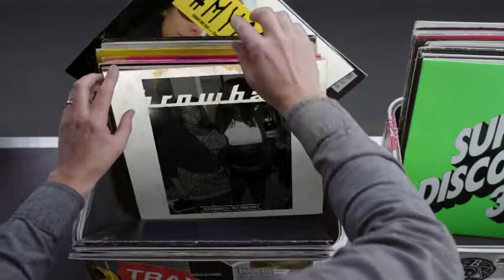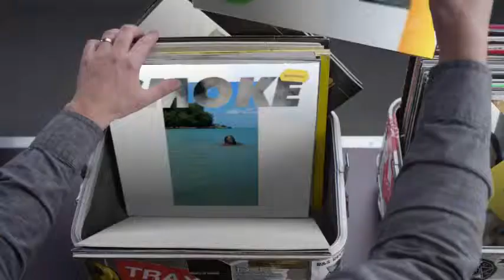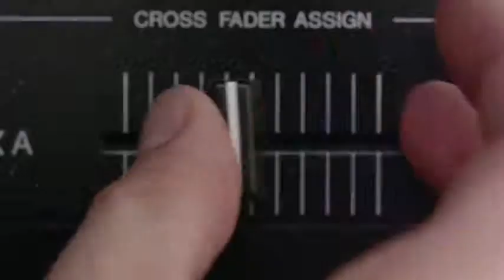Hashtag My Ass - Sshannaniganss Record Box